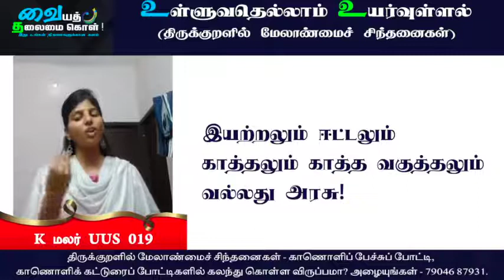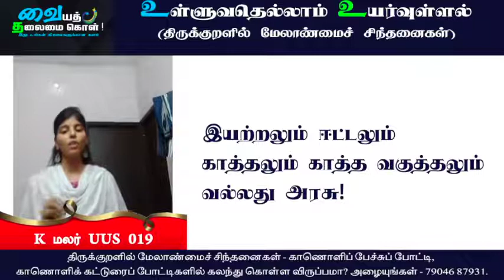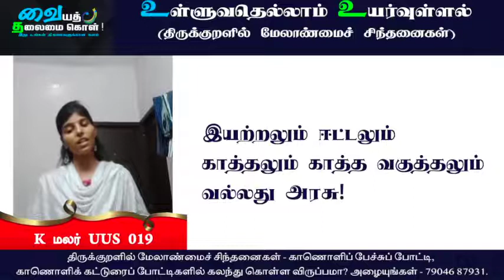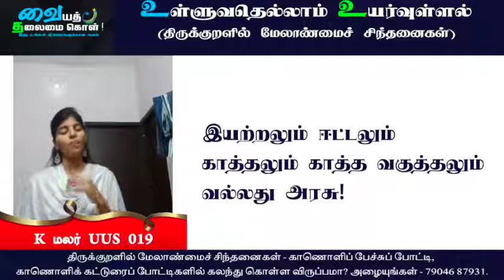Thirukkural | Vaiyath Thalaimai Kol | K மலர் - UUS 019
உள்ளுவதெல்லாம் உயர்வுள்ளல் | Sakthi Publishing House

இயற்றலும் ஈட்டலும்
காத்தலும் காத்த வகுத்தலும்
வல்லது அரசு!

வையத் தலைமை கொள் மற்றும் சக்தி பதிப்பகம் இணைந்து நடத்தும்
மாபெரும் காணொளிப் பேச்சுப் போட்டி மற்றும் காணொளிக் கட்டுரைப் போட்டிகள்.
1000 காணொளி உரைகள் மற்றும் கட்டுரைகள் இடம்பெறப் போகும் மாபெரும் சங்கமம்.

மொத்தப் பரிசுகள் ரூ. 30000

“திருக்குறளில் மேலாண்மைச் சிந்தனைகள்” என்ற பொருண்மையில் கல்லூரிப் பேராசிரியர்கள், ஆய்வு மாணவர்கள், பள்ளி மாணவர்கள், கல்லூரி மாணவர்கள், தமிழார்வலர்கள் துடிப்பு மிகு இளைஞர்கள் மற்றும் உலகமெங்கும் இருக்கும் தமிழர்களிடமிருந்து காணொளி உரைகளும் (பேச்சு), காணொளிக் கட்டுரைகளும் வரவேற்கப்படுகின்றன.
காணொளிப் பேச்சுகளும், காணொளிக்கட்டுரைகளும் சுய நிர்வாகம், சுய முன்னேற்றம், ஆளுமைத் திறன்கள், சமூக முன்னேற்றம் போன்றவற்றின் அடிப்படையில் அமைய வேண்டும்.

காணொளிகளை அனுப்ப :
காணொளிகளை மின்னஞ்சல் அல்லது வாட்ஸ் ஆப் எண்ணுக்கு அனுப்பலாம்.

அனுப்ப வேண்டிய வாட்ஸ் ஆப் எண்

மேலும் விவரங்களுக்கு :
Vaiyath Thalaimai Kol – YouTube சானலுடன் இணைந்திருங்கள்.